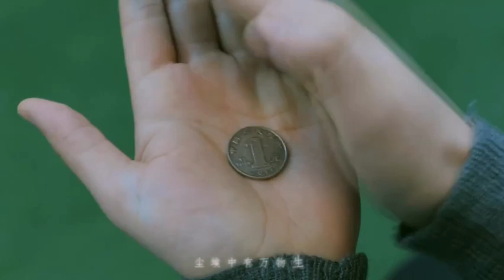denglun denglunforever denglunđặngluân邓伦 dengluninternational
up thirty years old# he guards his beliefs And we keep our faith There is a lamp in the heart, a lamp has a wick I'm not afraid of this long night Hold this light together To the end of the night, to the dawn, to the place where there is light BGM: 2022 Birthday Congratulations .